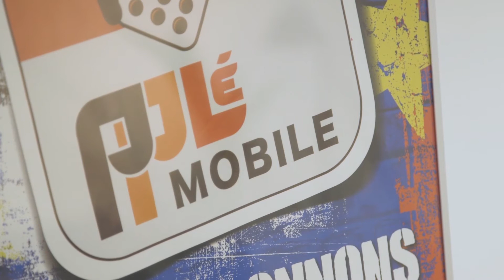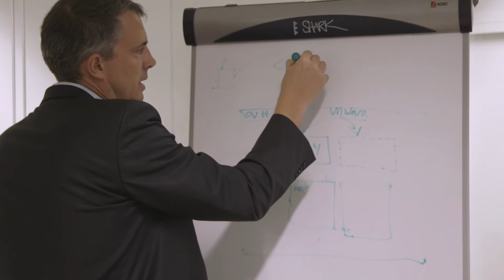Tagpay disrupts banking services in emerging countries with OVH Private Cloud powered by VMware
French FinTech Tagpay disrupts banking services in emerging countries with OVHPrivateCloud powered by VMware – By using cell phones to process payrolls and payments Tagpay frees people from the “cash inferno” in Africa and Latin America and contribute to the expansion of local economies.